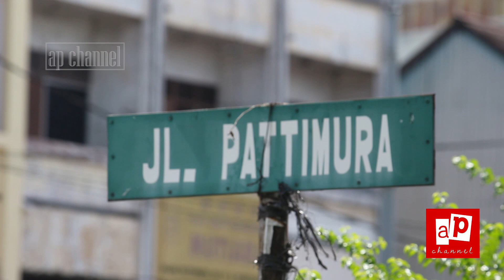Pontianak berlakukan New Normal mulai hari ini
@ap_channel Pemerintah kota Pontianak di hadapan para pelaku usaha warung kopi dan perhotelan serta pariwisata mulai memberlakukan new normal dengan tetap mengedepankan protokol kesehatan Covid 19, Rabu (10/6/2020) di aula SSA kantor Walikota Pontianak.

Wali Kota Pontianak, Edi Rusdi Kamtono mempersilahkan semua aktivitas kembali berjalan, dan tentunya tetap menerapkan protokol kesehatan Covid 19.

Masyarakat harus peduli dan bekerjasama untuk tatanan baru ini dengan sadar mulai membiasakan diri dengan kebiasaan baru meski pandemi Covid 19 belum berakhir.

"Silahkan semuanya beraktivitas, dan pembatasan sosial yang berlaku sejak tiga bulan ini menjadi pelajaran penting dan dipetik hikmahnya. Di era normal sekarang ini bukan berarti wabah atau pandemi Covid 19 ini telah berakhir, tetaplah disiplin dalam menerapkan protokol kesehatan Covid 19," kata Edi Kamtono.

Edi juga menegaskan pemberlakuan pajak untuk pelaku usaha di era new normal akan kembali normal namun masih tahap kajian terutama untuk usaha yang ramai tetap berlaku pajak saat masa normal, namun penerapannya disesuaikan dengan kondisi di lapangan.

Saat adanya pembatasan aktivitas, pengetatan dan pengawasan dilakukan secara persuasif dan berupa himbauan agar masyarakat disiplin dalam penerapan protokol kesehatan. Bahkan setiap hari, ada 15 mobil patroli dan ratusan petugas dikerahkan untuk pengawasan di lapangan.

"Saya minta maaf untuk 3 bulan pembatasan aktivitas yang telah dilakukan selama ini," jelas Edi.

Sementara Kapolresta Pontianak, Kombes Pol Komarudin menegaskan, kepolisian  setiap hari selama masa pembatasan aktivitas ada  540 petugas lakukan pengawasan terhadap pemberlakuan pembatasan sosial.

"Jika ada arogansi anggotanya saya minta maaf, kami hanya melakukan pencegahan memutus mata rantai penularan Covid 19. Kita ingin show of force, serius kita. Seharusnya masyarakat kuatir petugas begitu banyak, karena petugas itu belum tentu sehat, karena tugas berat di lapangan imunitas turun. Polisi  dan satpol PP ingin Karatina mandiri karena anggotanya juga rawan," terangnya.

Komarudin melihat banyak masyarakat yang kurang disiplin terutama ketika tidak ada petugas di lapangan, padahal mereka sebenarnya sadar akan bahaya Covid 19.

"Masyarakat kita harus dipaksa, tidak harus diimbau karena susahnya di siplin, karakter masyarakat yang harus didatangi. Seiring jalannya waktu, bahasa pengetatan dan pengurangan personil, paling tidak sekarang himbau harus terus berjalan," tegasnya.

Komarudin menegaskan saat ini sedang berlangsung  Operasi Aman Nusa Dua, operasi menyikapi pandemi Corona. Pendekatan lunak dan himbauan akan terus dilakukan selama operasi berlangsung.